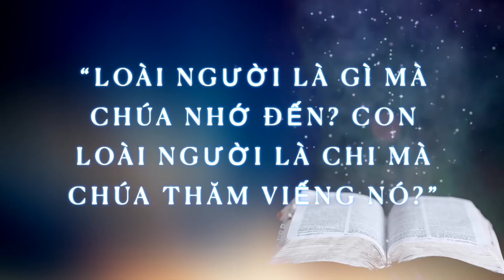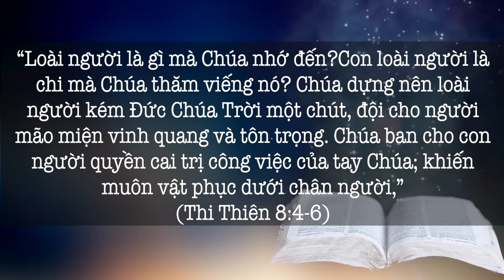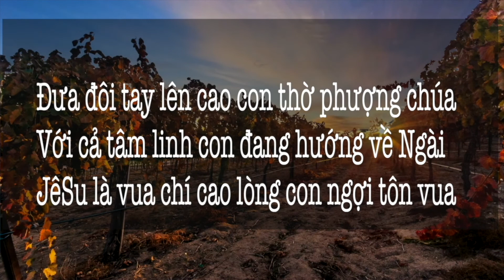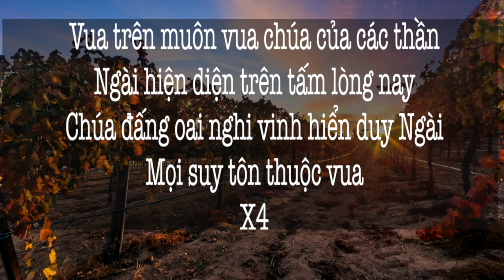VATV | Niềm Tin và Cuộc Sống - 29-08-2020 - Hội Thánh Baptist Riverdale, Maryland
VATV Mục sư Hồ Chí Hiếu - - Hội Thánh Thứ Nhất Bap Tít Việt Nam - 6333 Auburn Avenue , Riverdale MD 20737